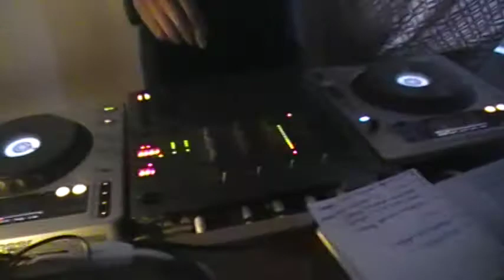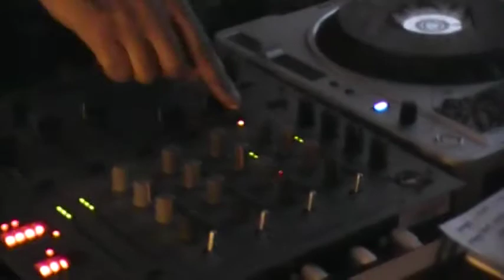DJTygA @ NYE - LUC Lounge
DJ TygA on Set NYE ...2010